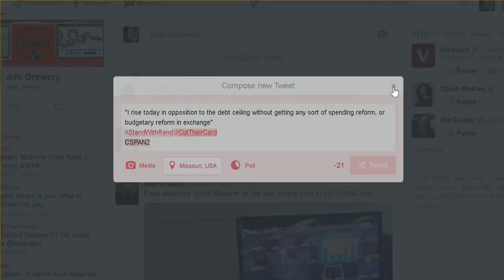Rand Paul on Senate floor 10-29-2015 from CPSAN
LetRandSpeak "I rise today in opposition to the debt ceiling without getting any sort of spending reform, or budgetary reform in exchange"
CSPAN2